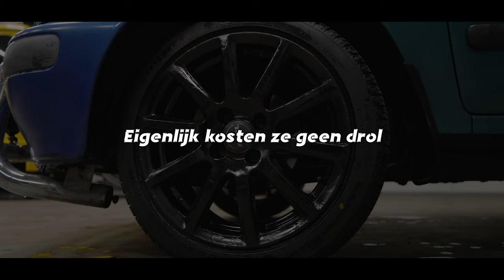UPDATE Over De MICRA - De Luchthoorns doen het! | SalvageMicra Afl.2 | Jeffrey Kerkhove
Wat gebeurt er als je een TGV luchthoorn toevoegt aan een Nissan Micra? Maar daar blijft het niet bij, want we hebben ook een overvloed aan verlichting toegevoegd. Wie heeft er 's nachts nog straatlantaarns nodig als je in deze Micra rijdt? En laten we het niet eens hebben over de velgen.

Timestamps:
00:00 Intro video
00:14 Wat is er gedaan
01:44 Montage
02:00 Uitleg over project
04:19 Nieuwe Camera
05:02 Outro / Endcart

Camera: Joe Wouters / Ramblebee Media
Productie: Jeffrey Kerkhove Media

::::::::::::::::::::::: Wie ben ik? :::::::::::::::::::::::
► Mijn naam is Jeffrey Kerkhove en ik woon in Zeeland.
Ik heb een grote passie voor auto's en vrachtwagens daarom neem jullie dan ook graag mee in mijn avonturen.